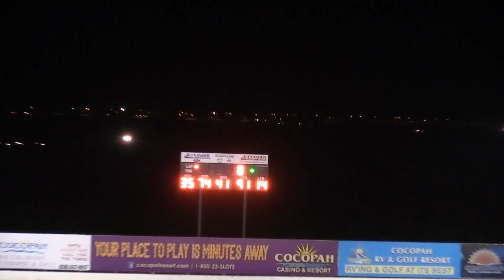Dominic Scelzi 11-12-16 Heat Race ASCS Cocopah